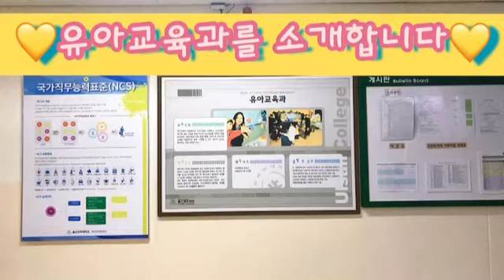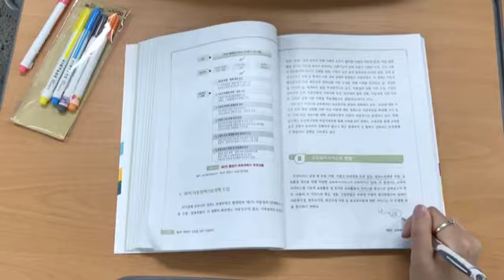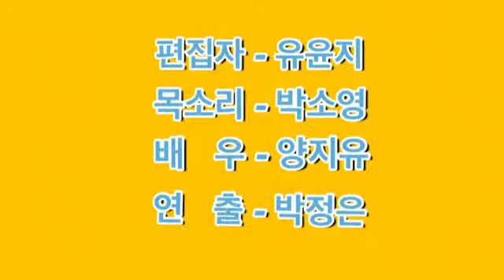UCC공모전 최우수작 : 유아교육과를 소개합니다~!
유아교육과 소개
울산과학대학교의 꽃 유아교육과를 소개합니다! ^^

영상제작 팀명 : 갑분싸
팀원 : 유윤지, 박소영, 박정은, 양지유